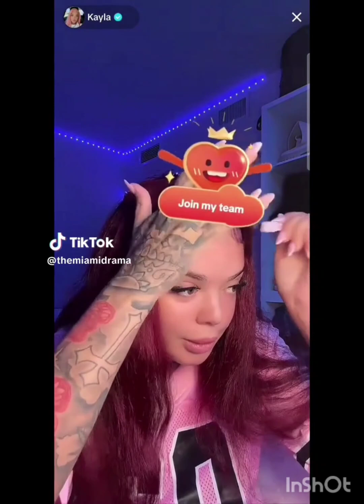Flyysoulja & Kayla talking about their baby that's on the way God willing basically. 🙏🏻💯